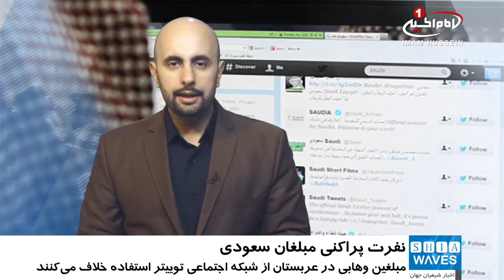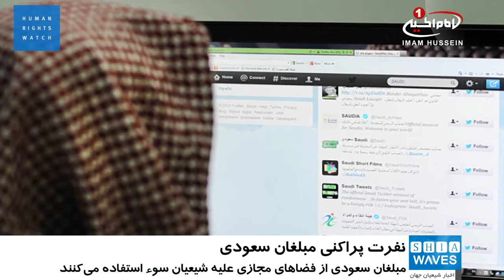سو استفاده مبلغان سعودي از فضاهاي مجازي عليه شيعيان